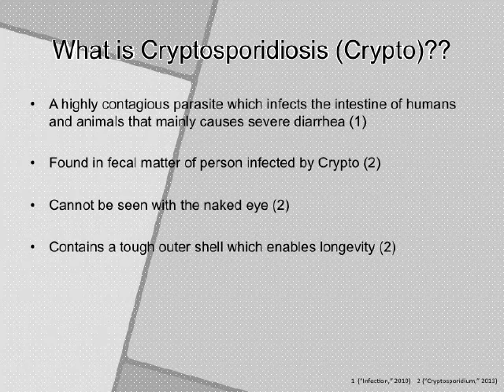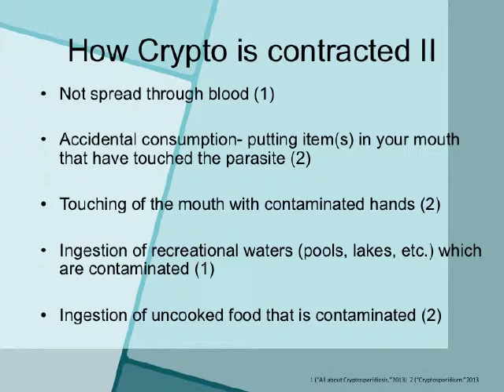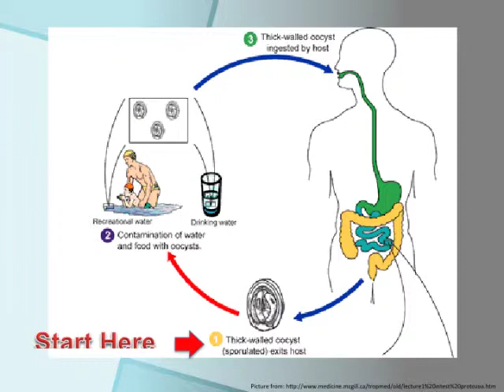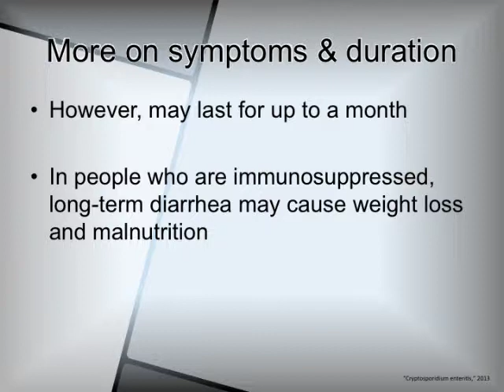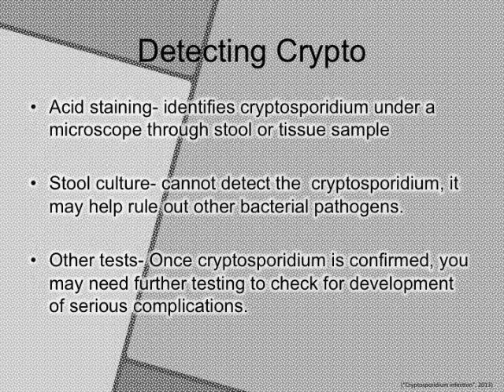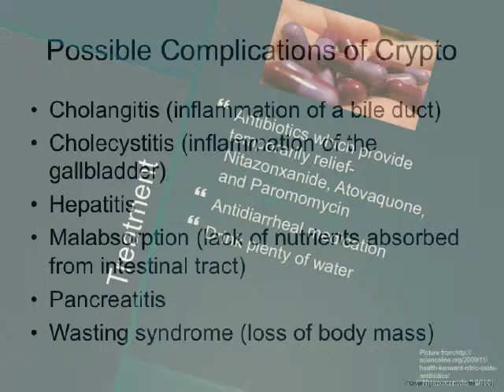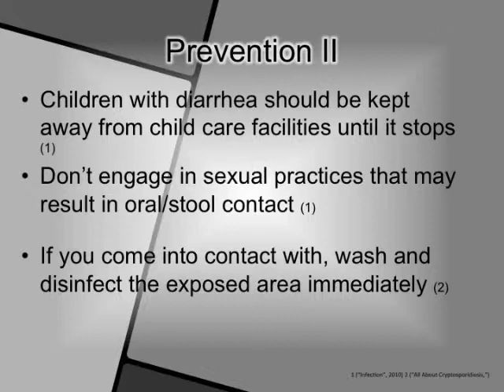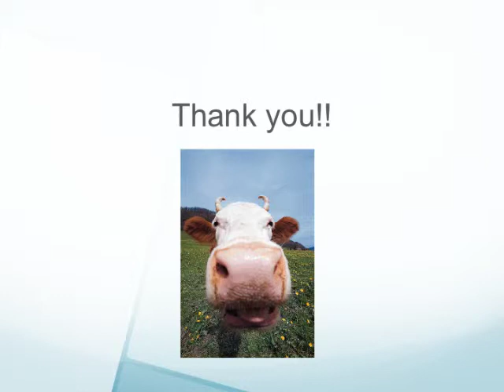Cryptosporidiosis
Critical Thinking Presentation.